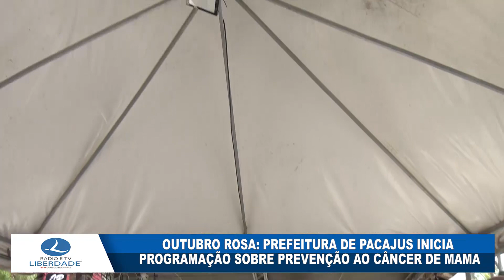OUTUBRO ROSA PREFEITURA DE PACAJUS INICIA PROGRAMAÇÃO SOBRE PREVENÇÃO AO CÂNCER DE MAMA